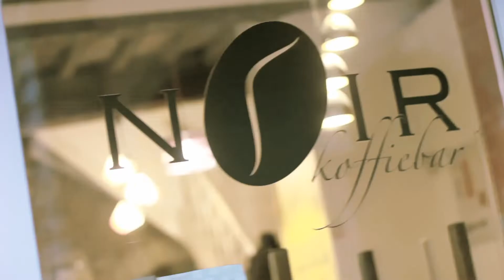Your Favourite House-Garden-Kitchen Orchestra - Ice | Sofar Leuven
Your Favourite House-Garden-Kitchen Orchestra performing ""Ice"" at Sofar Leuven on March 23, 2019

Artist: Your Favourite House-Garden-Kitchen Orchestra

Filmed by: Roald Frederickx, Dagmar Douven
Edited by: Roald Frederickx
Audio by: Klaas Conings, Arno Weygantt

MC: Gabriella Padilla

Many thanks to Noir Coffee Bar for hosting us!